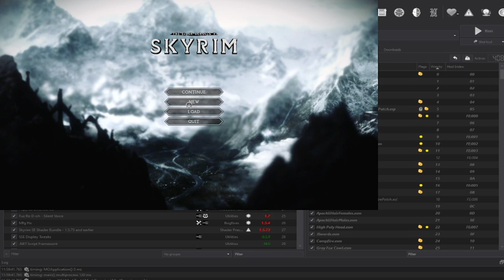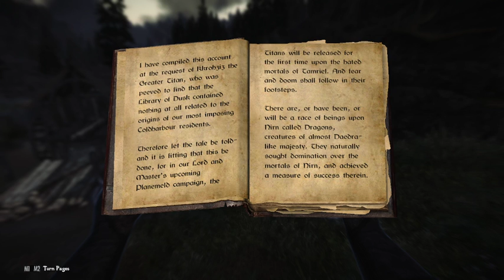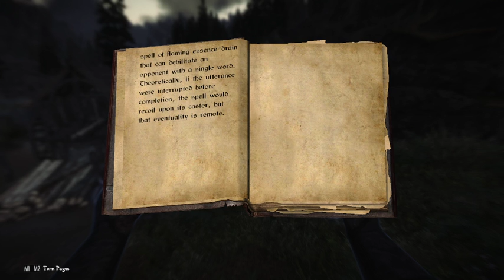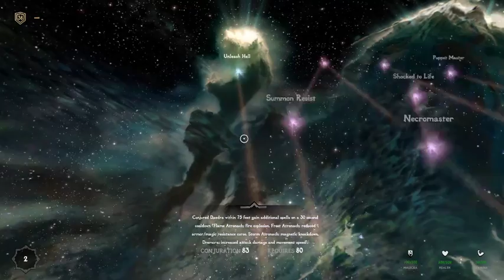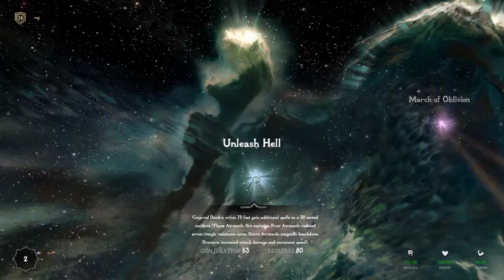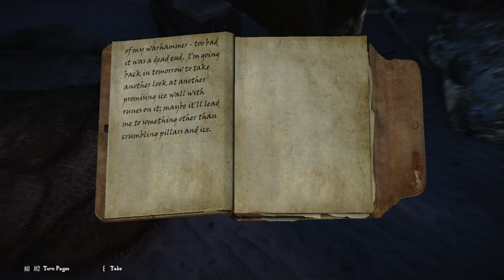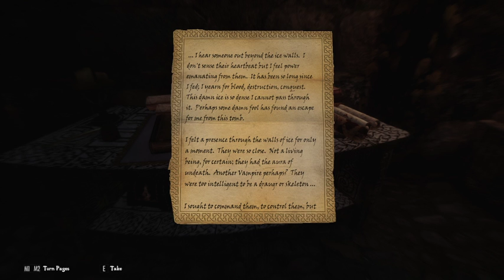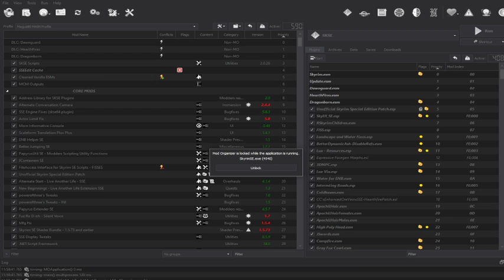Dark Dreams - Ep. 9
Ep.